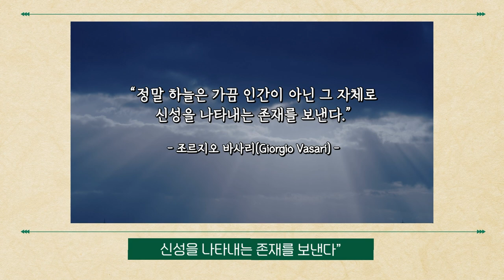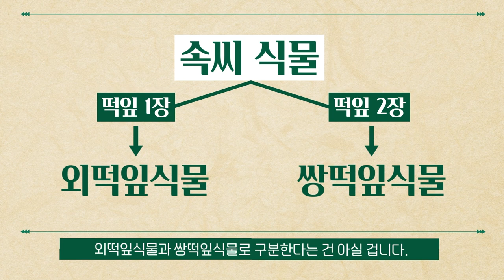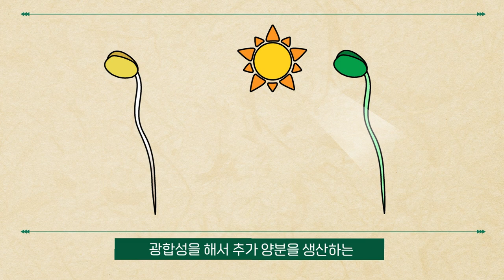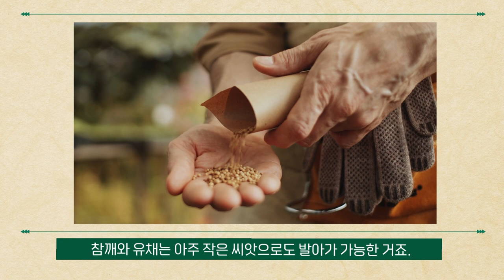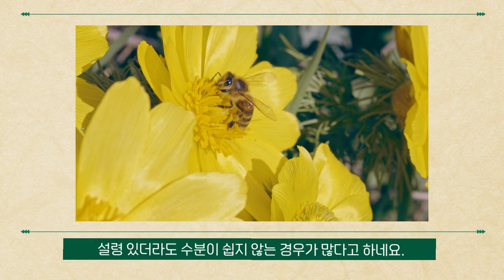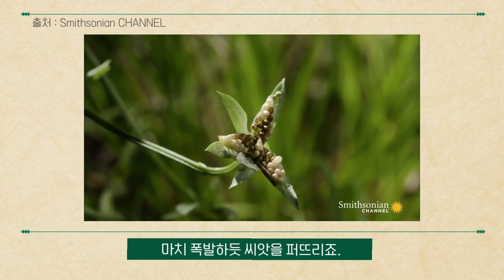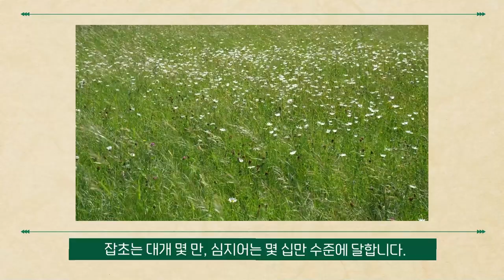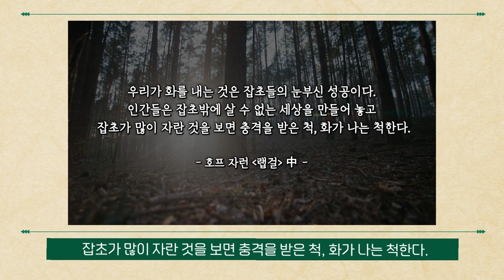[술술과학] 씨 : 콩나물은 뿌리일까?🤔_ EP.16(식물의 관점#9)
🌹식물 술술과학🌼
▶씨 : 콩나물은 뿌리일까?